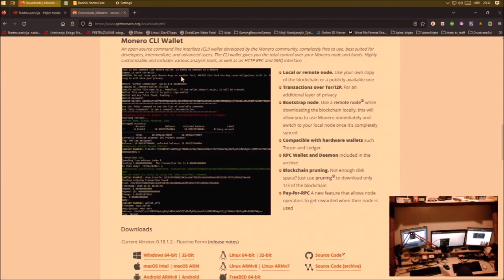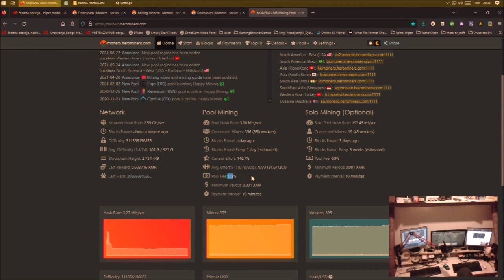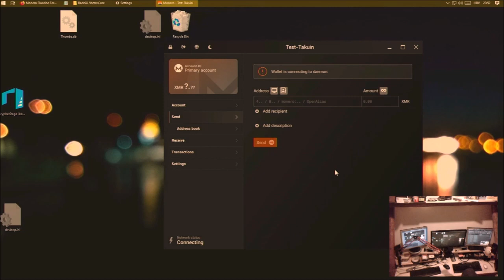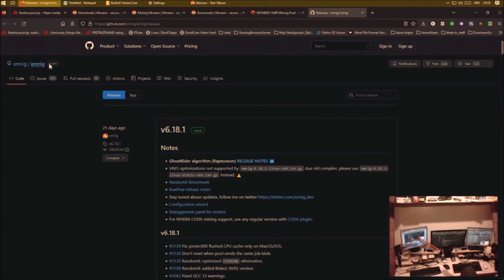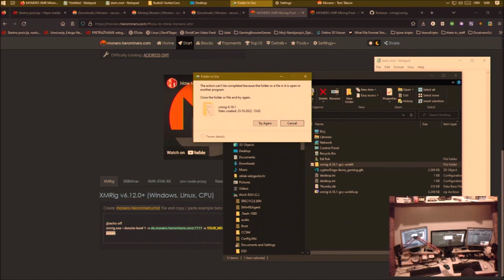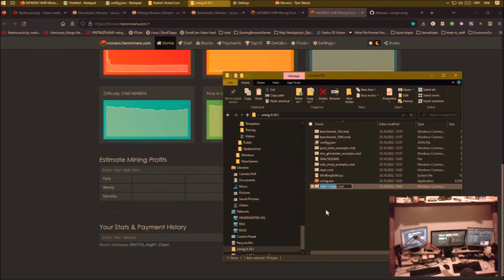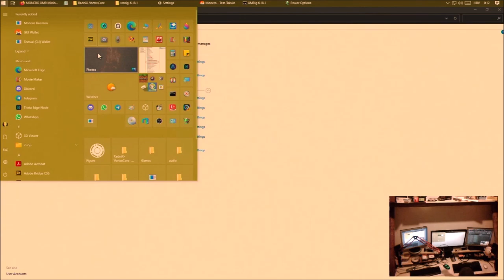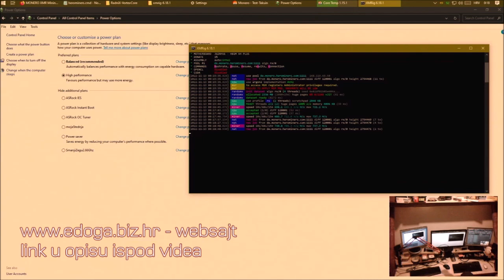Korak po korak, postavljam Monero(XMR) novčanik i rudarenje(XMRig) [HMSL@e_Vlog]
19. epizoda, 1. sezona. Video dnevnik iz Hipermedijskog Studija Laboratorija edog@
    Drugi dio mini serija:
“Ležerno u i kroz kripto i WEB 3.0 za “normalne”. Sezona grijanja/rudarenja ( XMR , TFuel )”

    Monero (XMR) Novčanik/Takuin i Rudar/Miner XMRrig i rudarsko okno (pool mining)

Monero – web-site i Cypto Wallet (kripto takuin)

XMRig - aplikacija za rudarenje Monera na Windowsima (64bit)

Underground rave party like it’s 1990. Cyberpunk “Skinner’s Room” album-compilation of brak’s’n’loops tracks, techy

Posted in: Blockchain, Dnevnici-video, edogasplaining 🤷‍♂️, Live Streaming & online video, Promo, demo, Upute - How tos
Tagged with: cryiptomining cryptocurrency Monero POW XMR

Decentralized on BlockChain MultiMedia Social Platform (less restrictions, earn LBC LBRY credits)